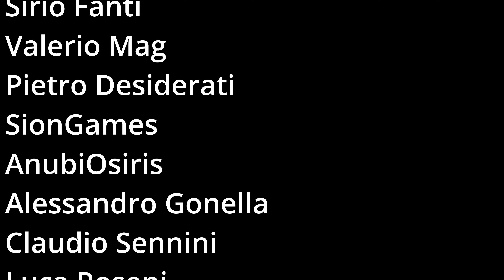ELDEN RING la più bella BUILD che io abbia mai provato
Sei pronto a scoprire la build più bella di tutte in Elden Ring? Questa è la più bella che io abbia mai provato e merita un tentativo anche solo per tutta la storia che c'è dietro.

Alberich ci ha messo un sacco a creare questo personaggio, a condividerlo con noi, e questo mi ha reso estremamente felice. Ha deciso di condividere questa bella build role play proprio con noi, ed io non smetterò mai di ringraziarlo per l'opportunità e la fiducia che ci è stata data.